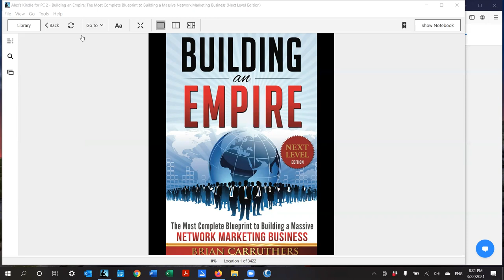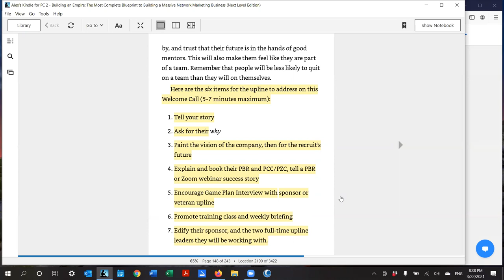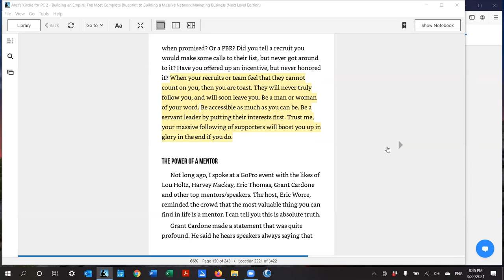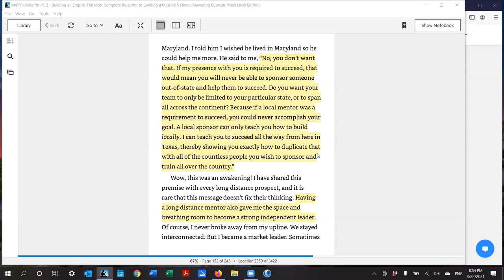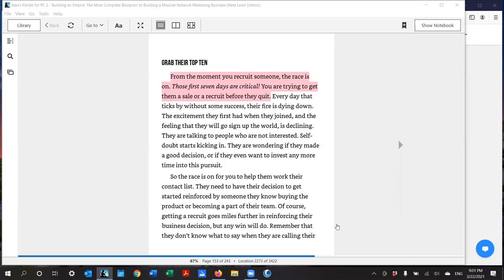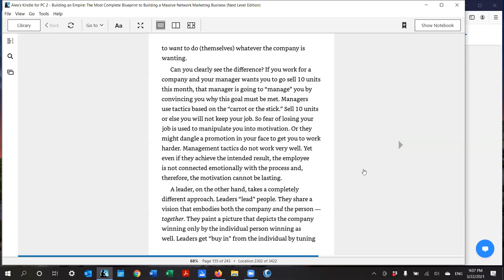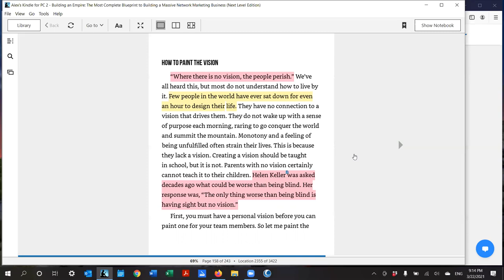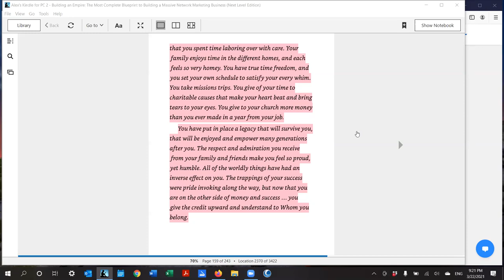Webinar Building an Empire #11. The book to read, study & implement in Forever Business.